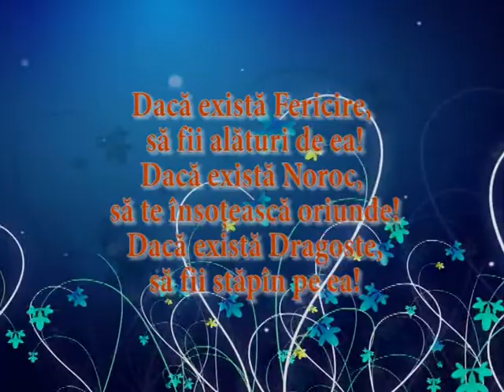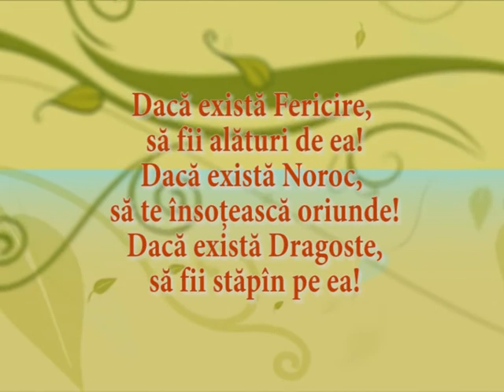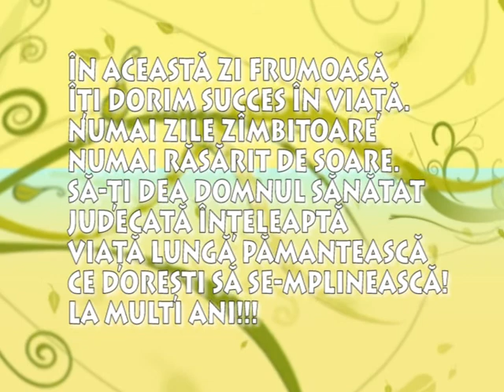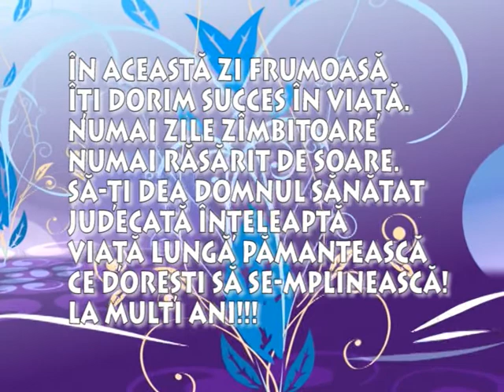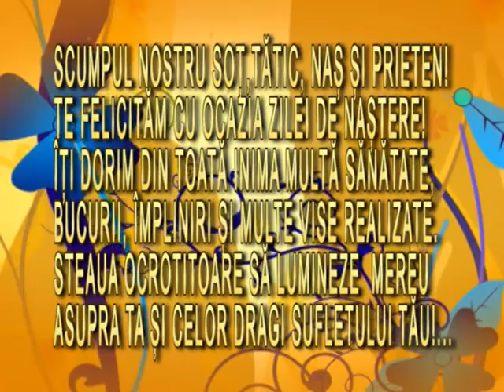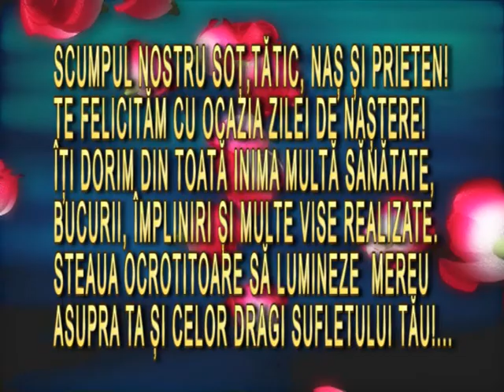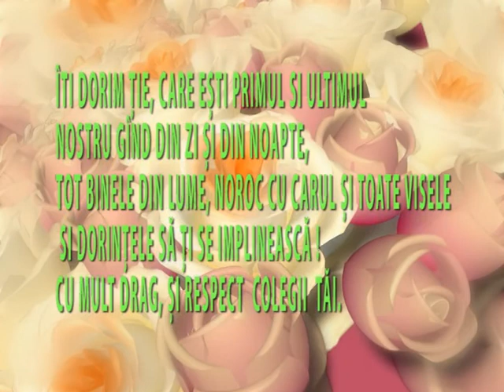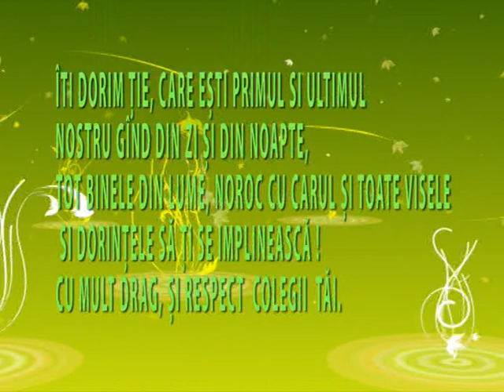Alexandru Sochircă 2